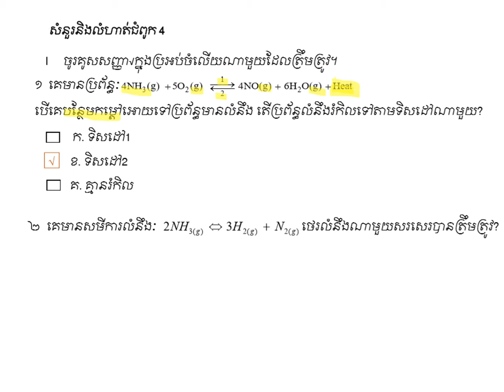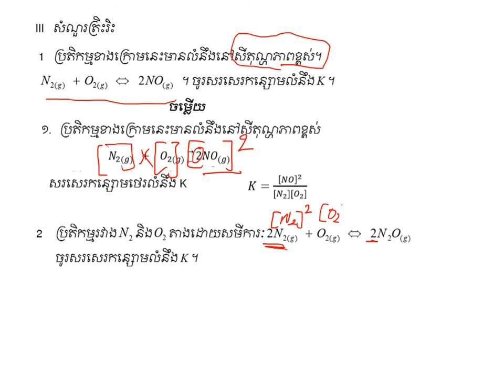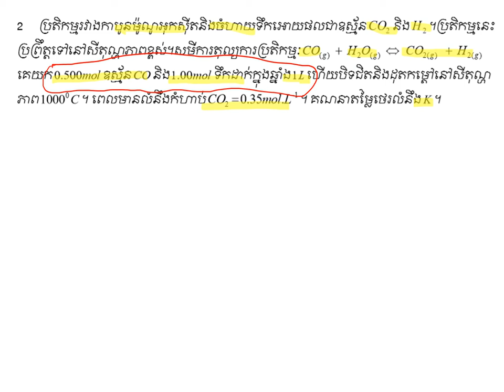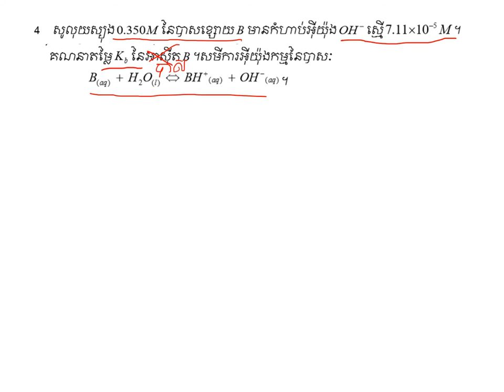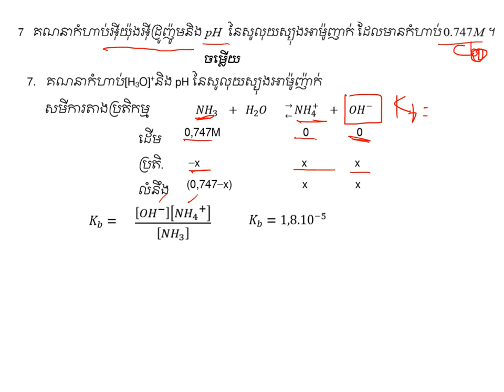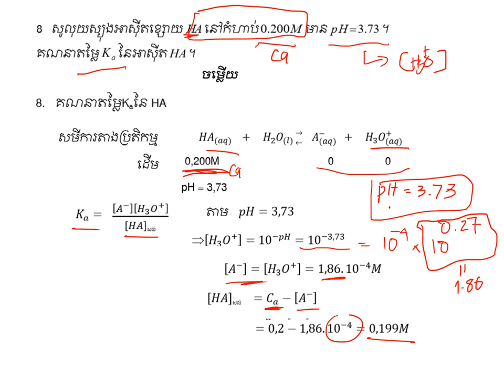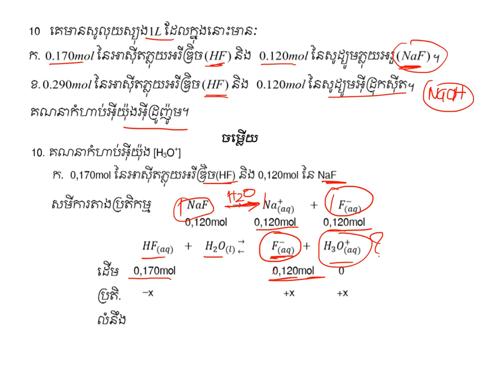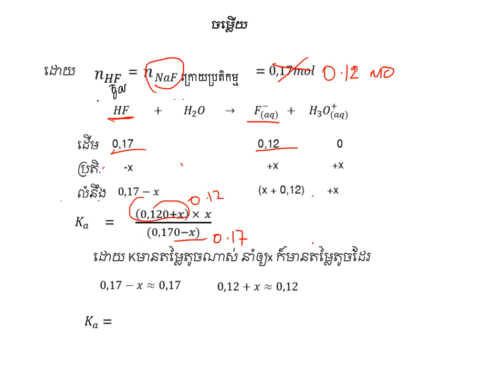សំណួរ និងលំហាត់ជំពូក៤|គីមីថ្នាក់ទី១២(កម្មវិធីសិក្សាថ្មី)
ជំពូកទី៤ សំណួរ និងលំហាត់ |Chapter 4_Review
ដកស្រង់ចេញពីឯកសារគីមីថ្នាក់វិទ្យាល័យ របស់ក្រសួងអប់រំ យុវជន និងកីឡា រួមនិងឯកសាពាក់ព័ន្ធផ្សេងៗ
ជំនួយដល់ការសិក្សាដល់ប្អូនៗនិស្សិតថ្នាក់ទី១២
គោលបំណងចែករំលែកចំណេះដឹងគីមីវិទ្យា